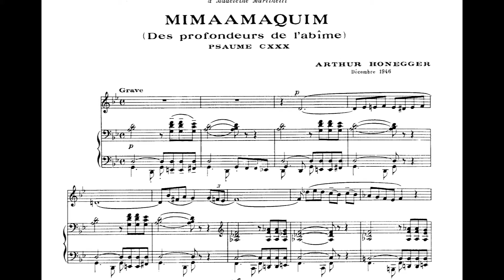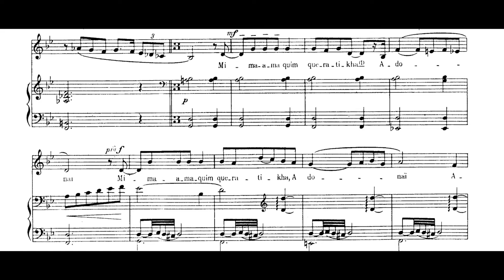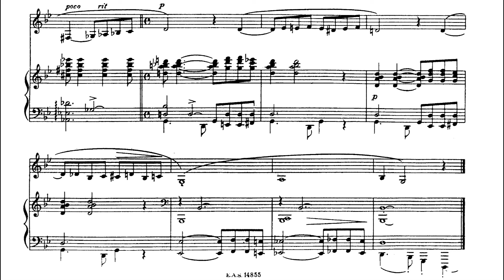Arthur Honegger - Mimaamaquim for Voice and Piano, H. 192 (1946) [Score-Video]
Arthur Honegger - Mimaamaquim for Voice and Piano, H. 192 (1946)

Emorja Roberson, baritone